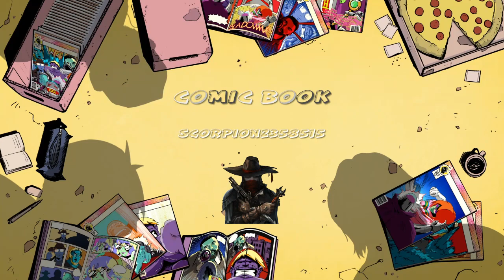Axton Vs OP10 Haderax in 9.033sec